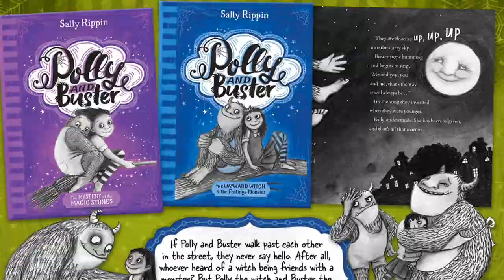Party With A Purpose: Clear The List